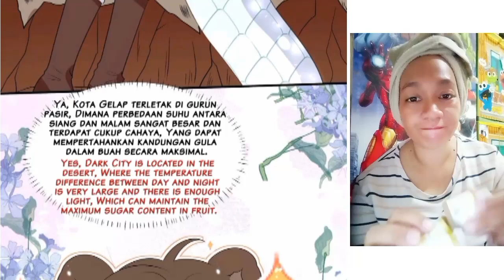Beauty in the beast world chapter 163 sub English indo ( i become a beast girl )